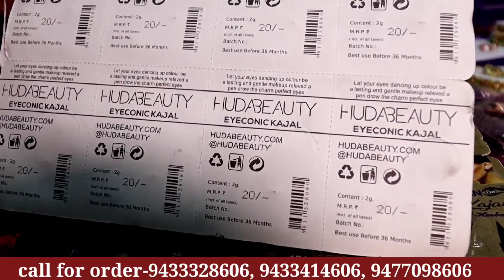Jewellery & Cosmetic Market Big Wholesaler In Kolkata Market । Kolkata Jewellery Wholesale। kolkata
Video Title - Jewellery & Cosmetic Market Big Wholesaler In Kolkata Market । Kolkata Jewellery Wholesale। kolkata .
Shop Name- Muskan Cosmetic
Address-  105, Old China Bazar Street , 4th Floor, Kolkata - 700001
Call for Order- Mobile Number

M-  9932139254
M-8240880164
T&C Apply